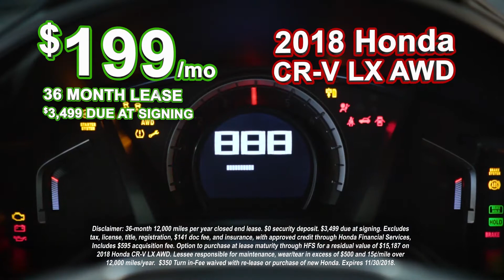Gannon-Kutztown Women's Basketball Highlights (Dec. 19)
Check out highlights from Gannon's final game of the 2018 calendar year against Kutztown Wednesday.